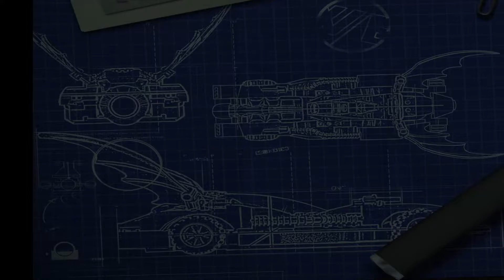LEGO Batman - Pajama Man Takes The Two-Faced Villains Down! - Ep5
🌙 I am The Wizard and this is my description. 🌙
Our hero Pajama Man takes on a villainous duo Riddle Me this and Two-Faced Coin. The odds are down to turn of a cape find out what happens on this episode!

`.~ ( 🌌 | Social Portal | 🌌 ) ~.`
🔽All Links🔽

♫ ♩♩ Music Used ♪
Harris Heller - Streambeats

My Equipment ⚙
📷 ▸▸▸ Canon M100